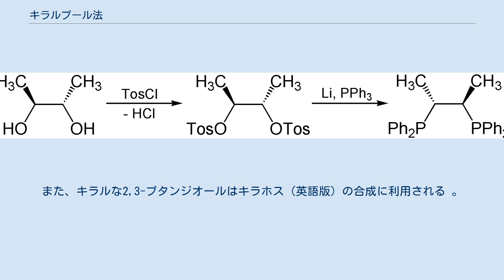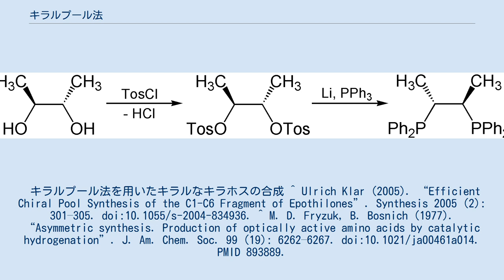キラルプール法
キラルプール法（Chiral pool synthesis）は、キラルな化合物を合成する際に用いる手法の一つである。
既にキラルな状態にある化合物を原料としてを用いて有機合成を行うことにより、目的の複雑な構造を持ったキラル化合物の合成を行うことができる。
キラルな出発原料としては、天然物である単糖やアミノ酸が含まれる。
原料の持つキラリティーは、反応過程において保持される。
 キラルプール法は、目的化合物が安価でキラルな天然物と構造が類似している場合には、非常に有効な合成法である。
そうでない場合では、目的化合物に到達するまでに、収率低下の原因になり得る多段階の反応が必要になることがある。
つまり、目的化合物に適したキラルな出発原料が見つからないときは、他の方法を用いた方がよい。
 キラルプール法の際、しばしば官能基変換や保護基が利用される。
 キラルプール法は、エポチロン（パクリタキセルの代替化合物）合成の際に利用され、その際出発原料としてキラルな(-)-パントラクトンを用いる。
また、キラルな2,3-ブタンジオールはキラホス（英語版）の合成に利用される 。
 キラルプール法を用いたキラルなキラホスの合成 ^ Ulrich Klar (2005). “Efficient Chiral Pool Synthesis of the C1-C6 Fragment of Epothilones”. Synthesis 2005 (2): 301–305. doi:10.1055/s-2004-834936. ^ M. D. Fryzuk, B. Bosnich (1977). “Asymmetric synthesis. Production of optically active amino acids by catalytic hydrogenation”. J. Am. Chem. Soc. 99 (19): 6262–6267. doi:10.1021/ja00461a014. PMID 893889.